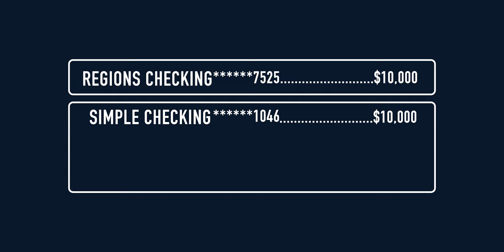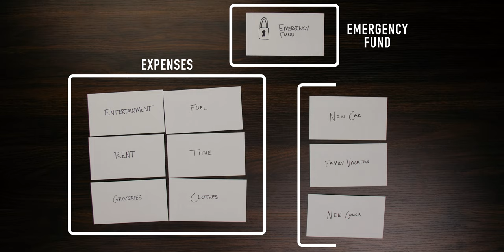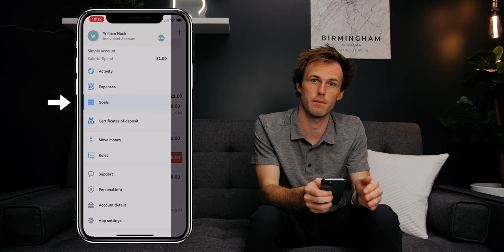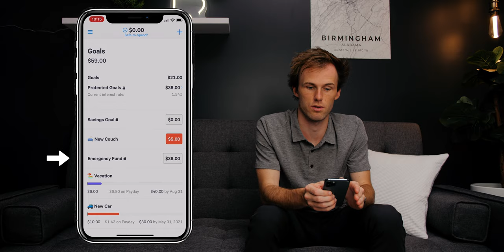Simple is the BEST ONLINE BANK | Makes Personal Finance SO EASY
In this video I am going to describe the online bank, Simple to you in very easy to understand terms, then we are going to dive into the app and I’ll give you a brief overview of how amazing the user interface is. And at the end of the video I will discuss some of the common misconceptions of Simple…Let’s get into it!

WHAT IS SIMPLE?
I’m gonna describe Simple to you in the easiest way possible. When most people look at their bank account, they see one number and for all they know they could go and spend that much money and be fine. Simple takes your one big bank account amount and divides it up digitally into smaller amounts so you stay on track with your spending and saving goals. Back in the day, one of the most common practices of budgeting was called the envelope system. You would have different category envelopes and within each one you would have the amount of cash you could spend that month in the particular category. Throughout the month your cash supply dwindles and then you refill it at the end of the month for the next month. This is exactly what Simple does digitally, but on Steroids with several other amazing features. Not only do they have expense tracking just like the envelope budgeting system, but they also have envelope saving for longterm goals. You can slowly contribute to these goals everyday, week, or on payday. They also have a great place to keep your emergency fund in a separate envelope that is protected from spending and right now earns 1.55% APY, but it’s subject to change. Simple has all three of these amazing features built into an easy to use, simple, good looking app for your iPhone, let me show it to you.

EXPENSES TAB
First we will look at the “Expenses” tab. This is where the envelope budgeting system for your monthly expenses lives. You have each category and the amount you have left to spend this month listed. Down below you have all of the same categories that will fill up once you get paid to be ready for next month. At the beginning of the month you will have all of your envelopes ready to spend. Say you spend $1 at the grocery store, go to your transactions tab and select it to spend from the food budget, now you will see you HAVE $1 less you can spend at the grocery store.
SAVINGS GOAL
Next let’s look at the “Goals” tab, this is where you have the same system as expenses, but for long term savings goals. Say you want to buy a $10,000 car in two years, you tell it how much money you will need and then it will automatically start subtracting that amount from your paycheck and saving it for you. Then in 2 years this folder will move up here to the top and you will have $10k ready to spend on a new car
EMERGENCY FUND
Finally, let’s take a look at the emergency fund feature. This feature lives right in your goals tab, but it acts a little differently. It has all the same features as a normal savings goal would, but it’s folder is locked away from the spending power of your debit card. This folder earns 1.55%APY right now so it is a fantastic place to keep your emergency fund. Say you had a $20,000 emergency fund, right now you would earn $310 this year. This folder is called a “protected goal” to keep you from spending it too easily, but if an emergency comes up with just a few taps you can transfer it to be able to spend right away.

MISCONCEPTIONS/HESITATIONS
Whenever I am talking to someone about Simple, they always give a number of reasons why they don’t want to change to it and now I will address the most common ones. “I like my bank I use now and I don’t want to switch banks” Well, Simple is just an online bank, so you aren’t switching banks, you are just using two banks now. You will link your current bank account to simple to transfer money to and from so you will still have your current bank.
Having two banks sounds like a pain, but Simple is replacing spreadsheets, budgeting apps, and countless amounts of time you have to spend managing your money each month. Unless you already have a great solution to all the problems simple fixes, I don’t know why you wouldn’t use Simple. Next, “I don’t think it is safe to transfer all my money to Simple” Well, Simple is part of BBVA compass bank which has about $90B in assets and 650+ branches, so this is no small bank. Simple is a side service that BBVA offers and of course that means all your money is FDIC insured up to $250k so there is nothing to worry about.